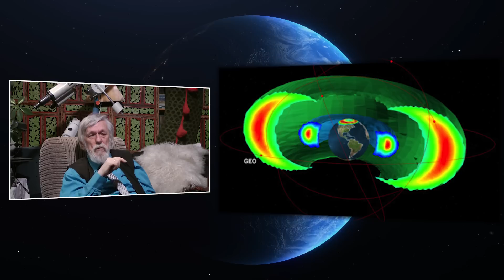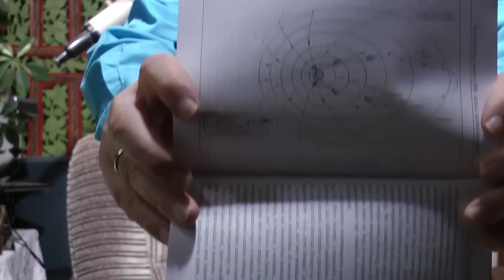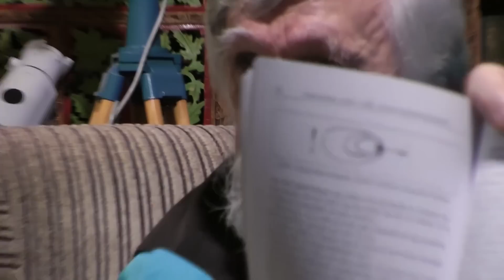Kisfaludy György -2021.03.24_2.rész